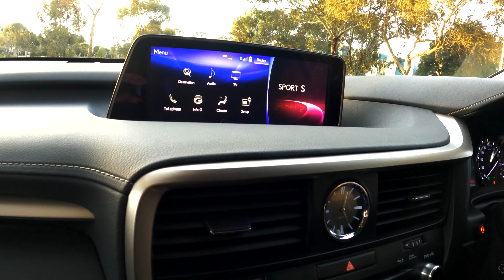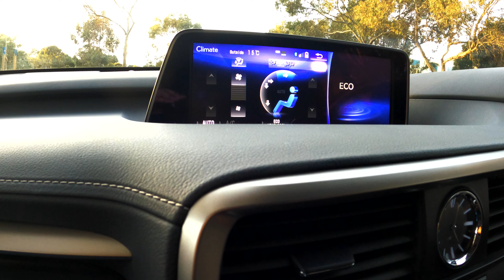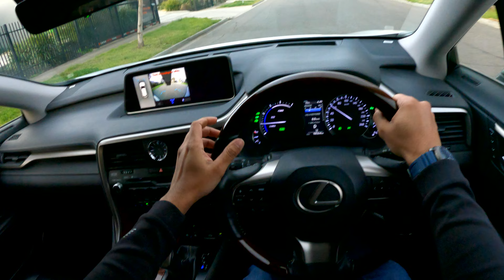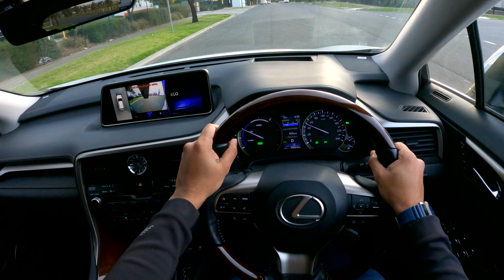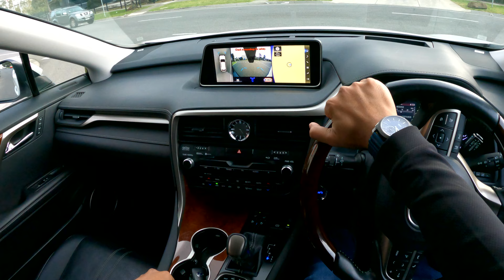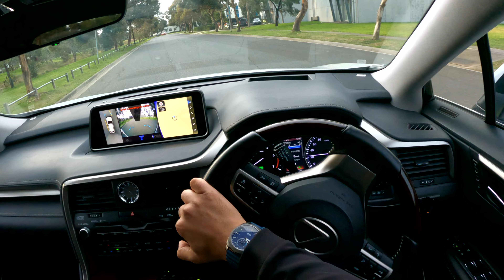2019 Lexus RX 450h L GYL20W (Tom's Version)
2019 Lexus RX 450h L GYL20W (Tom's Version, FWD)

Engine: 3.5L V6 hybrid, 308 hp
0-100 km/h: Approximately 7.7 seconds
Transmission: Continuously Variable Transmission (CVT)
Drive Type: Front-Wheel Drive (FWD)
Fuel Efficiency: 8.1 L/100 km combined

Dimensions:
Length: 5001 mm
Width: 1895 mm
Height: 1710 mm
Wheelbase: 2790 mm
Ground Clearance: 206 mm
Interior Capacity: 5 passengers

Cargo Space:
Behind Second Row: 462 liters
Behind First Row: Up to 1,656 liters

Technology:
31.2 cm touchscreen
Navigation, Android Auto
Lexus Safety System+ (Pre-Collision System, Lane Departure Alert, Intelligent High Beams, Dynamic Radar Cruise Control)
Rear-seat entertainment screens (11.6-inch LCD screens)

Tom's Version Enhancements:
Performance Upgrades:
Throttle control for more responsive acceleration
Exterior Enhancements:

Rear spoiler
Diffuser for enhanced rear aerodynamics
Full body kit to provide a more aggressive stance
Custom exhaust system for a distinctive sound and performance

Additional Features:
Smart key card for keyless entry and push-button start